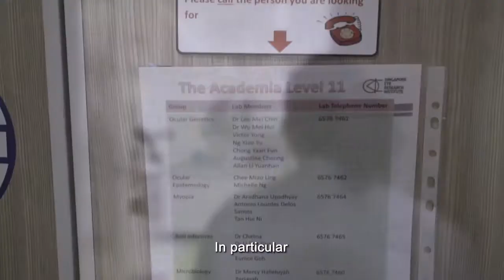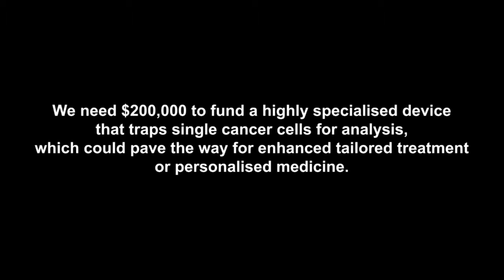VISIONSAVE 2019 feat DR ANITA CHAN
Client: VISIONSAVE
Platform: ONLINE
Duration: 1min 55secs
Featuring: Dr Anita Chan